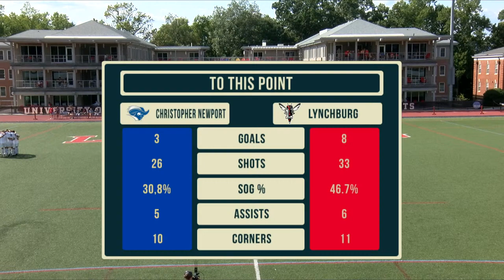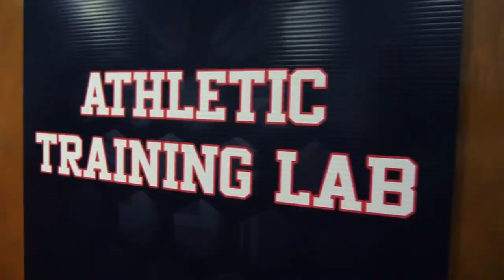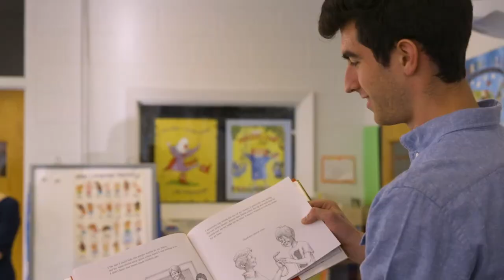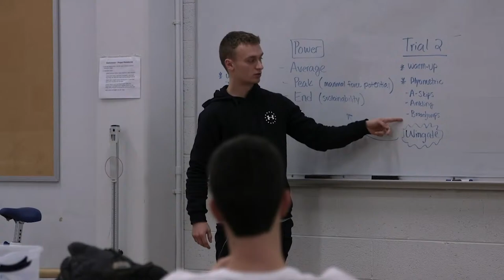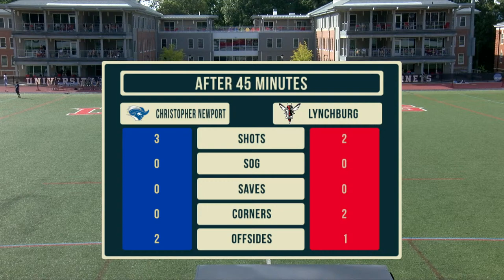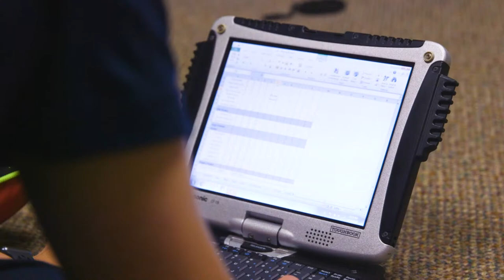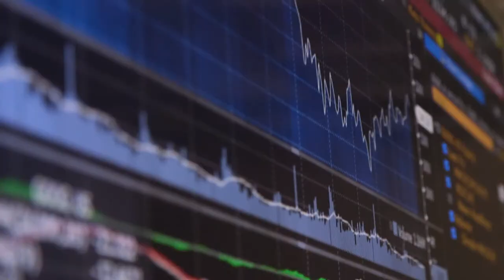Christopher Newport Captains vs Lynchburg Hornets (Men's Soccer)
Lynchburg Hornets Men's Soccer take on CNU in a heavyweight fight between in-commonwealth foes.